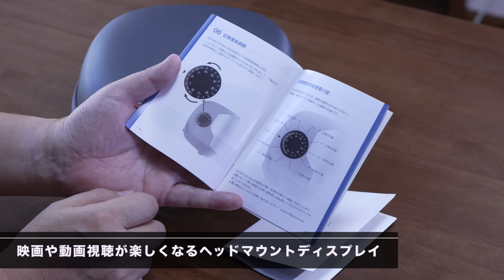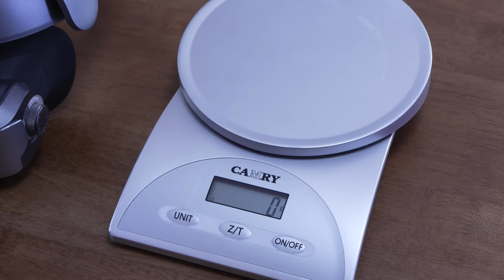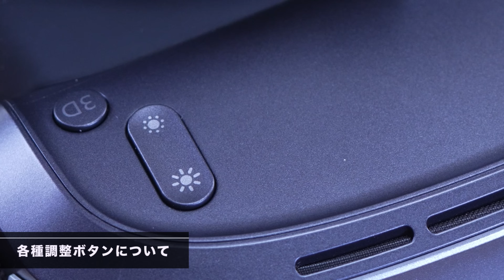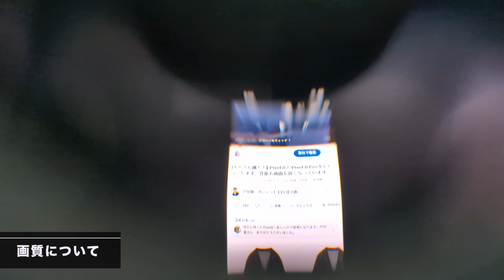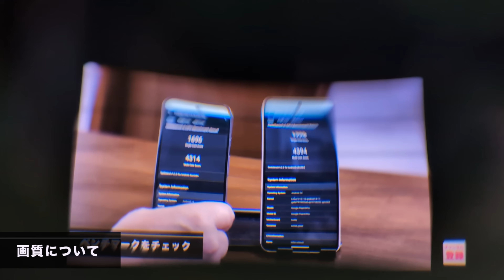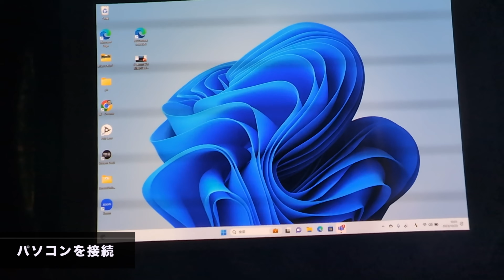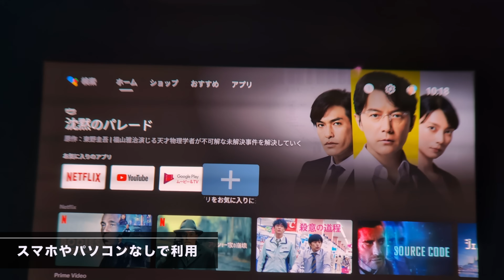【これはくるぞ！】高画質なヘッドマウントディスプレイ「GOOVIS G3 Max」をレビュー。動画視聴はもちろん、パソコンの作業もこれならできるぞ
ヘッドマウントディスプレイもどんどん進化してきました。GOOVIS G3 Maxは、高画質で動画視聴には最適。さらにゲームも快適にプレイでき、パソコンの作業もこなせます。なんと、iPhone 15　Proとケーブル1本で接続して動画視聴もできちゃうんです。
※製品はメーカー提供ですが評価には影響しません
【目次】
0:00　今回のテーマ
0:24　映画や動画視聴が楽しくなるヘッドマウントディスプレイ
0:56　付属品をチェック
1:25　本体の組み立て
2:23　重量をチェック
2:38　本体の設計について
3:07　近視調整ダイヤル
3:45　瞳の位置に合わせてレンズを調整
4:14　各種調整ボタンについて
4:38　本体の電源について
5:15　スマホパソコンの映像表示方法
6:07　スマホの映像を表示
6:40　画質について
7:24　パソコンを接続
8:09　本体の装着感について
9:35　各種スペックをチェック
10:38　スマホやパソコンなしで手軽に利用
12:06　まとめ

●テレワークの本が出ました
●プレゼンの本が新登場しました！